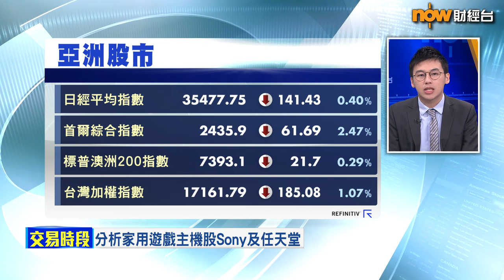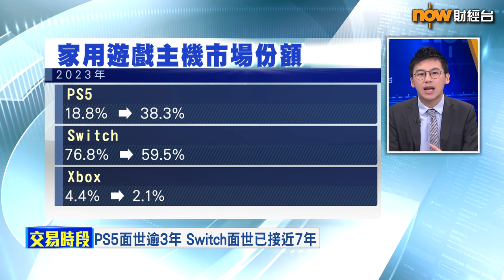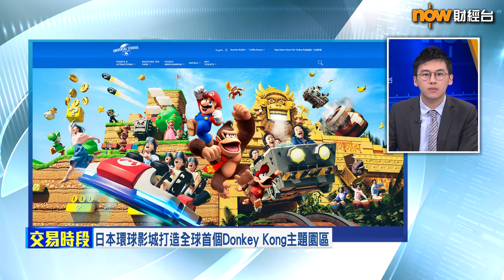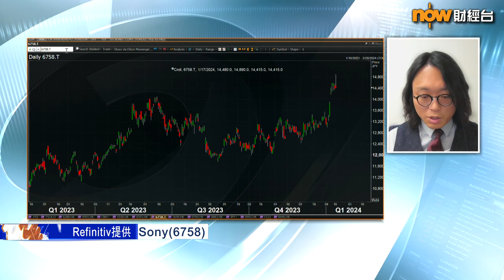【專家分析】玩日股買任天堂諗得過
【Now財經台】港股不斷尋底之際，日本股市持續強勢，日經成分股之一任天堂今年累升8%，周一(15日)仲破埋頂，不過，麥格理最新下調任天堂評級，原因係有望今年推出嘅Switch 2未必好似第1代咁成功，可能會引發止賺盤。任天堂下個月就會出業績，點評估呢份成績表？
南華金融集團副總監莫灝楠就話…